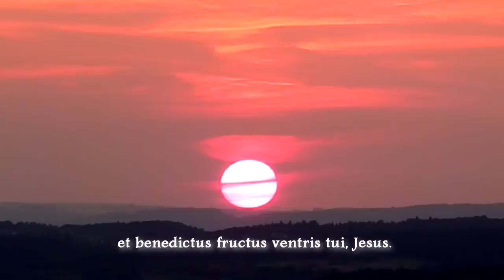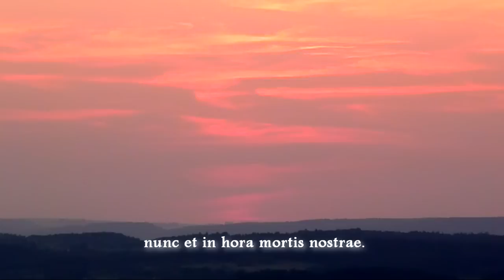"Ave Maria" for choir and French horns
The Hail Mary (sometimes called the "Angelical salutation", sometimes, from the first words in its Latin form, the "Ave Maria") is the most familiar of all the prayers used by the Universal Church in honour of our Blessed Lady.

It is commonly described as consisting of three parts.
The first, "Hail (Mary) full of grace, the Lord is with thee, blessed art thou amongst women ", embodies the words used by the Angel Gabriel in saluting the Blessed Virgin (Luke 1:28).

The second, "and blessed is the fruit of thy womb ( Jesus )", is borrowed from the Divinely inspired greeting of St. Elizabeth ( Luke 1:42 ), which attaches itself the more naturally to the first part, because the words "benedicta tu in mulieribus" (1:28) or "inter mulieres" (1:42) are common to both salutations.

Finally, the petition "Holy Mary, Mother of God, pray for us sinners now and at the hour of our death. Amen." is stated by the official "Catechism of the Council of Trent" to have been framed by the Church itself. (...)

[quoted by Catholic Encyclopedia. Robert Appleton Company, New York]

The sunset movie was filmed in July 5, 2011 in Cracow, from J. Pilsudski's Mound.